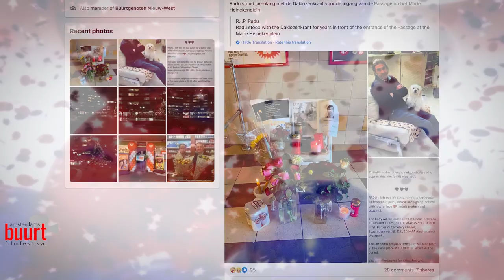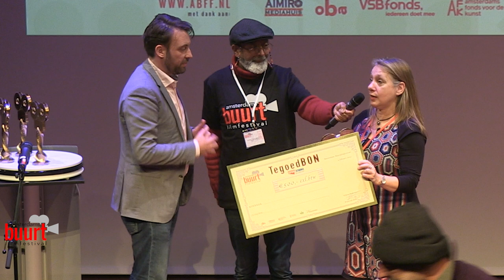Amsterdams BuurtFilmFestival-ABFF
Een reportage over de prijsuitreiking van het Amsterdams BuurtFilmFestival, ABFF-Festival 2023, dat werd op zaterdag 4 februari 2023 gehouden.
ABFF is het stedelijke podium voor films die vanuit de haarvaten van onze stad worden ingestuurd. Korte en langere documentaries en speelfilms gemaakt door de buurtbewoners zelf over het Amsterdam anno nu.